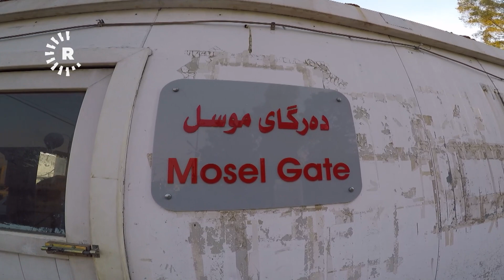جولة رووداو تشارك الناس فرحتهم في عيد الأضحى